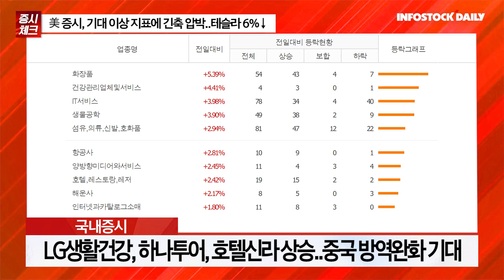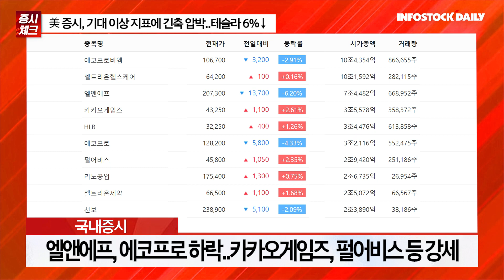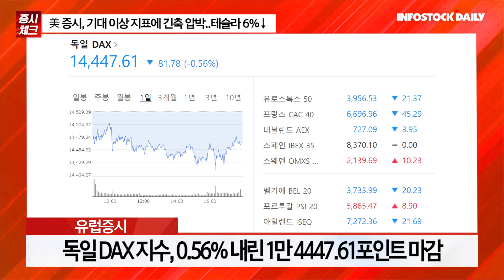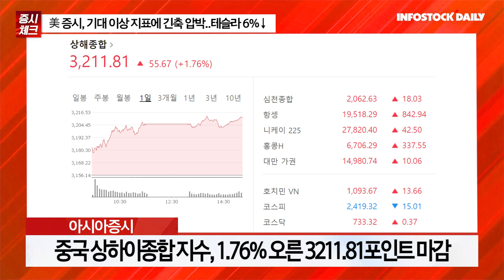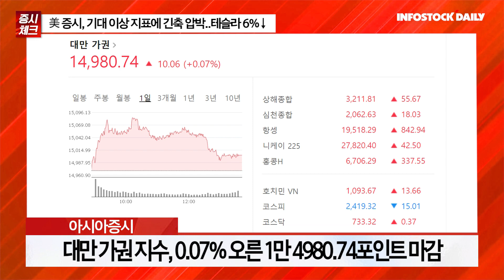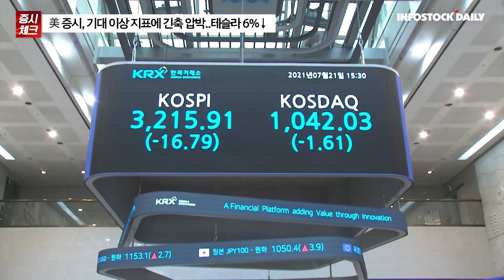[1206개장체크] 美 증시, 기대 이상 지표에 긴축 압박..테슬라 6%↓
뉴욕증시, 기대이상 지표에 긴축 압박..하락
신한투자 "12월 FOMC 매와 비둘기의 공존..박스권"
"시장 방향성 모호..기댈 곳은 이익"
"이익 변화율 우호적..보험, 헬스케어, 상사, 에너지, 자동차"
"통신, 소프트웨어, 헬서케어, 반도체, 소비재, 보험 관심"